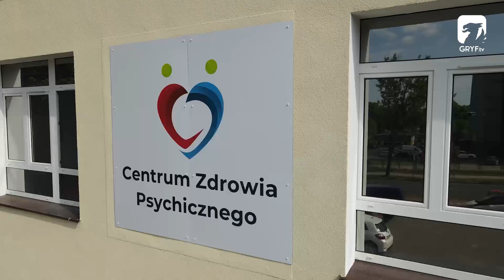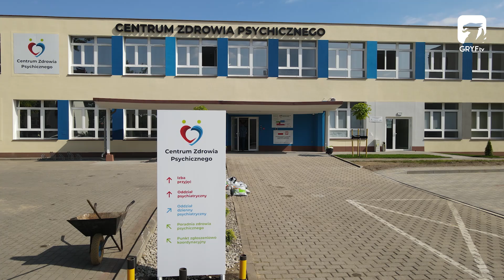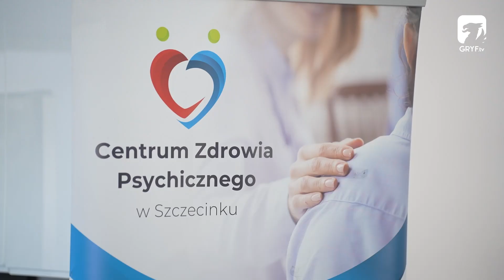Drugie urodziny Centrum Zdrowia Psychicznego w Szczecinku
W opinii wielu autorytetów, zdrowie psychiczne jest dla człowieka ważniejsze aniżeli to fizyczne. Dlatego też przed dwoma laty Powiat Szczecinecki zdecydował się powołać do życia Centrum Zdrowia Psychicznego, które od roku funkcjonuje w nowoczesnych obiektach po dawnej szkole medycznej.